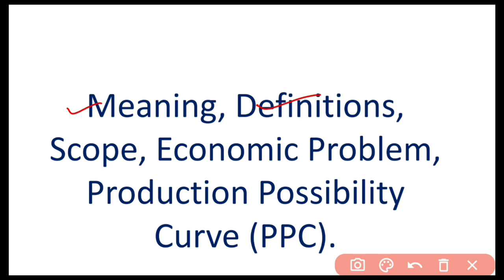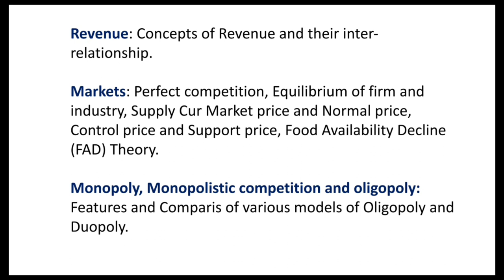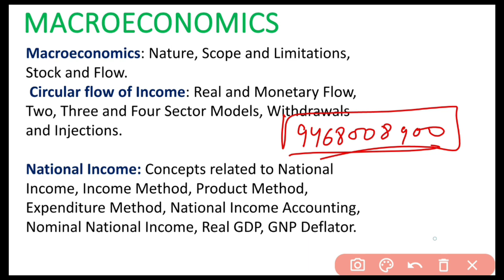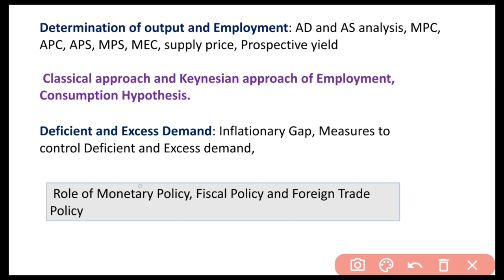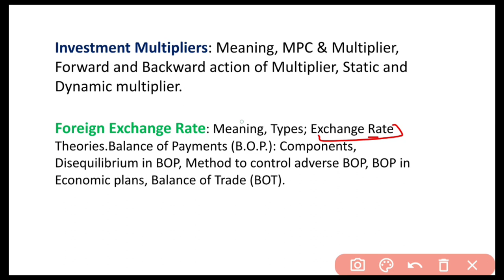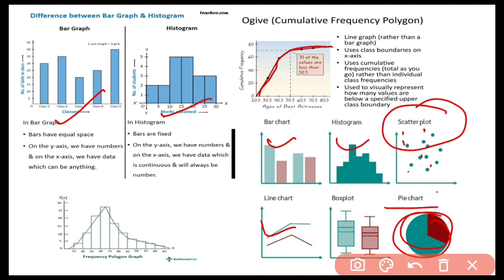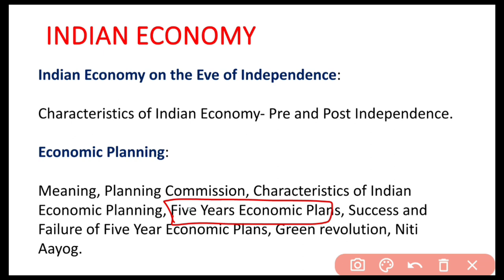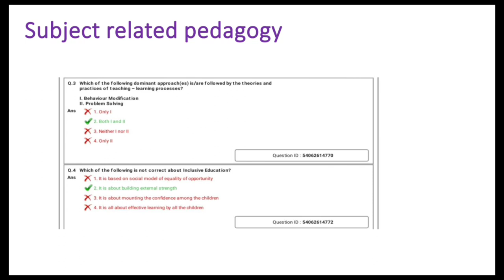Htet 2023 Pgt Economics New Syllabus by Sheela Mam Achievers Academy